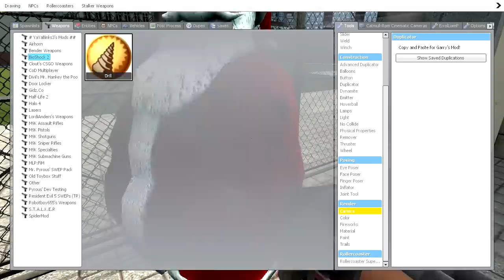Gone AFK (Gmod Sandbox)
So Garrick left his Gmod on and left it there, we hoped on and had some fun!